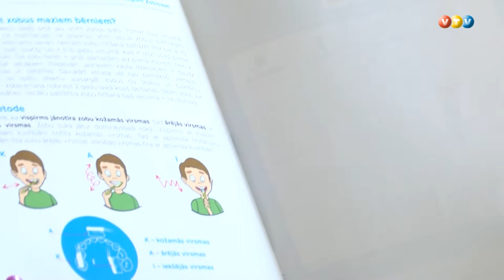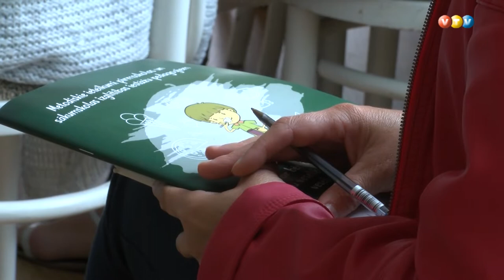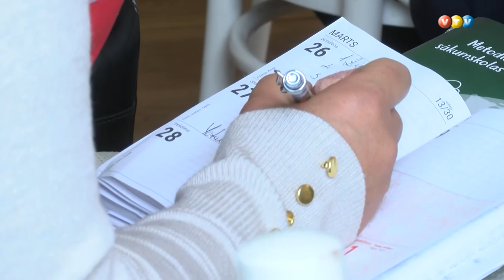Seminārs par uzturu un mutes veselību Madonā